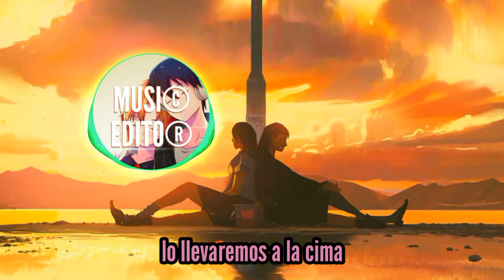MADEON - NO FEAR NO MORE (PANDA EYES REMIX) - sub español